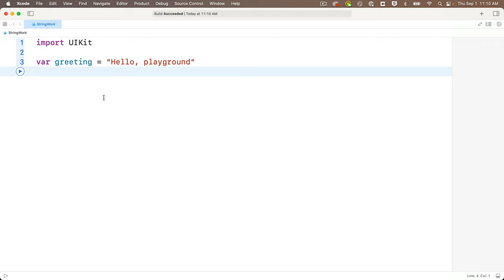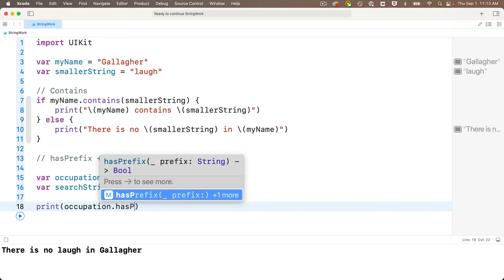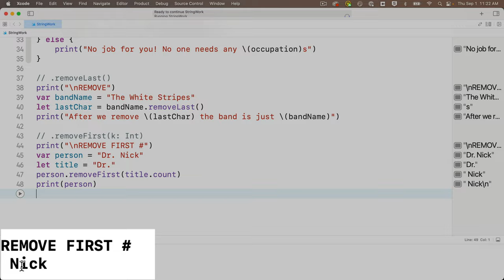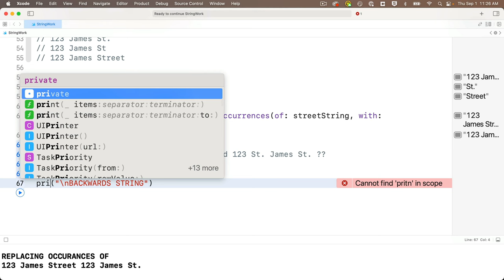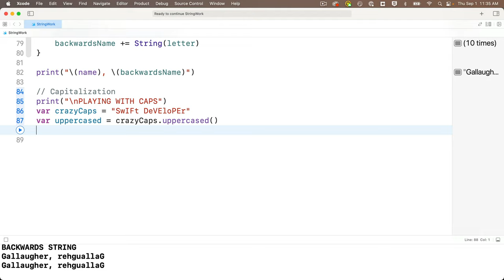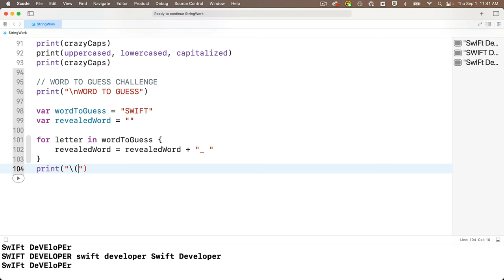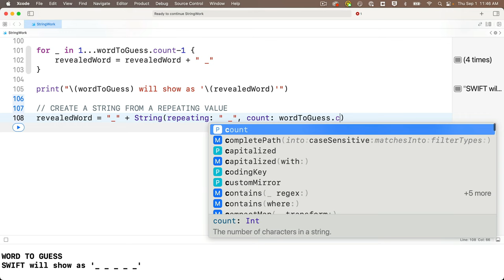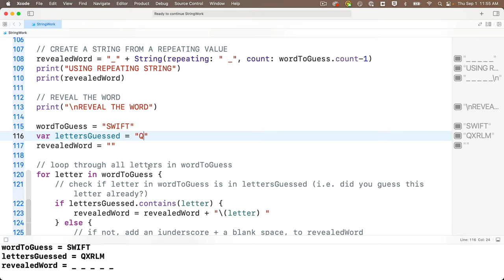Ch. 2.4 Working with Strings in Swift (Word Garden app)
Learn multiple techniques for manipulating Strings, cleaning data, and comparing values. These include: .contains(), .hasPrefix(), .hasSuffix(), .removeFirst(), .removeLast(), .replacingOccuranes(of:, with:), .uppercased(), .lowercased(), .capitalized, and Iterating through Strings.
We'll also create a String from a repeated value.
Part of a university course by Prof. John Gallaugher designed for the absolute beginner, where students will learn to program using Swift + SwiftUI. The course will move from no assumed prior programming experience while students learn fundamental, then intermediate and advanced concepts, culminating in a full stack app. Full free course playlist at: